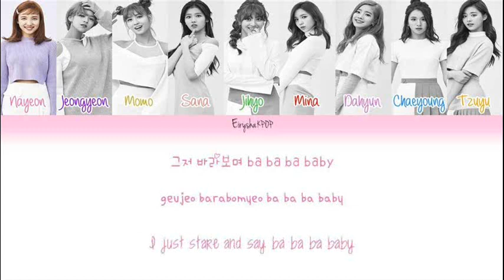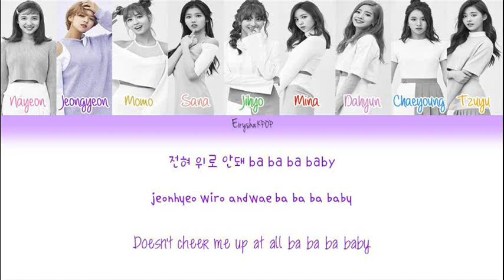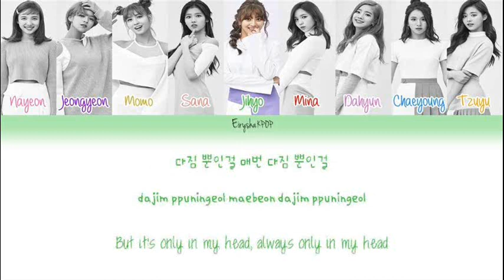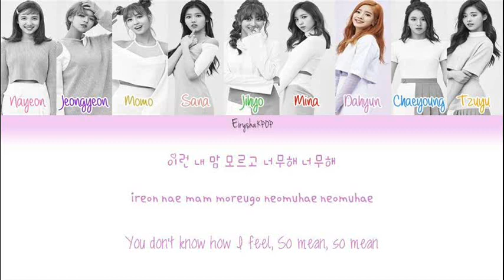TWICE (트와이스) - TT (Han | Rom | Eng Color Coded Lyrics)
Have a request or any question? Ask me!

^_^ I'll do my best to upload NEW lyric videos as much as I can :) I also do REQUESTS for lyric videos too. So, DROP your request in comment section below or in discussion section. I'll try my best to make it happens as soon as possible ♥

COLORS:
Nayeon - Hot Pink
Jeongyeon - Violet
Momo - Gold
Sana - Tea Rose
Jihyo - Lime Green
Mina - Red
Dahyun - Orchid
Chaeyoung - Dodger Blue
Tzuyu - Orange

LYRICS CREDITS:
HAN : music.naver
TRANS : jypentertainment